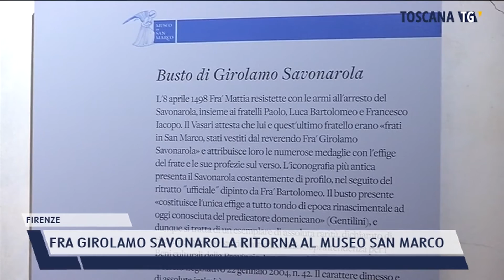2021-12-16 FIRENZE - FRA GIROLAMO SAVONAROLA RITORNA AL MUSEO SAN MARCO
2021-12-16 FIRENZE - FRA GIROLAMO SAVONAROLA RITORNA AL MUSEO SAN MARCO